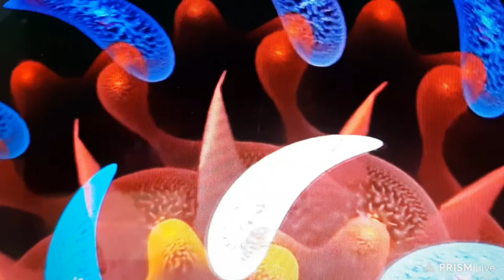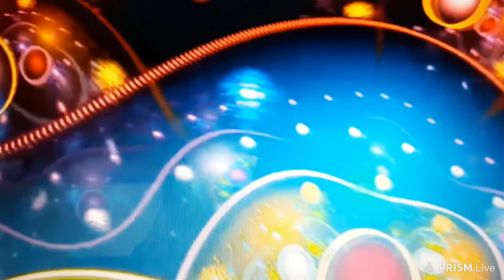Chill Hop Beat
Visuals Fractals
Free to Use Beat